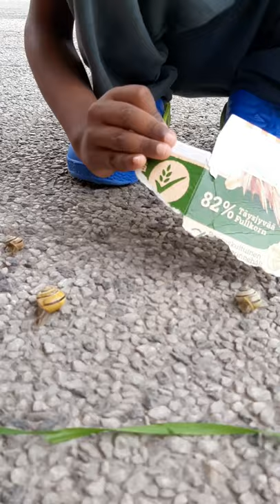Tej with Snails 🐌